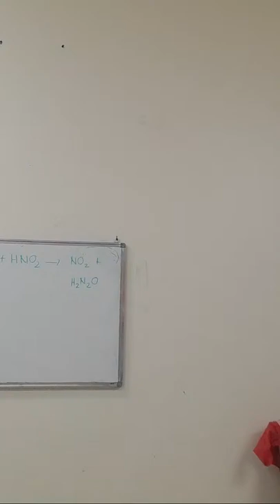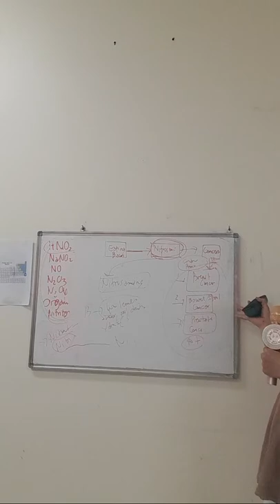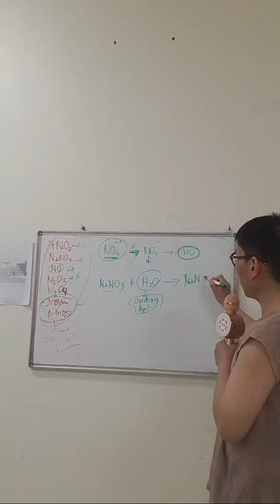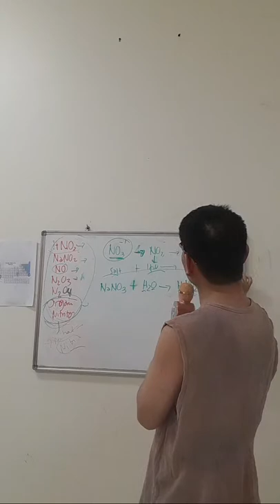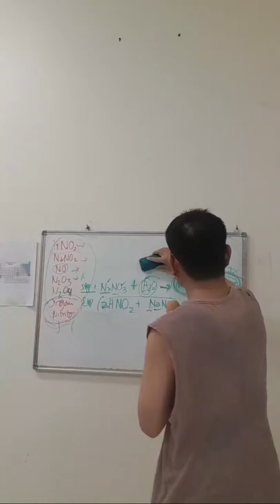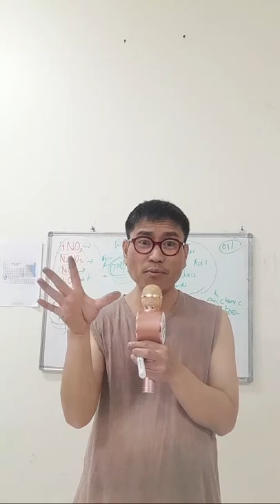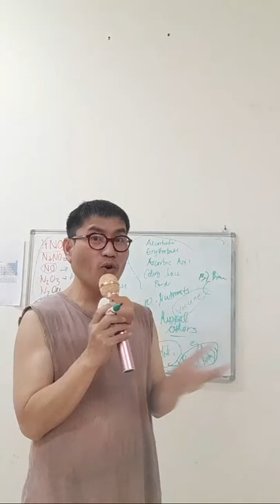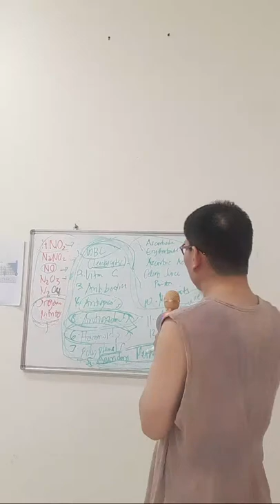Eating Bacon Causes Cancers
Earing bacon causes cancers: prostate, breast and bowel.